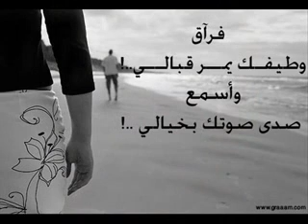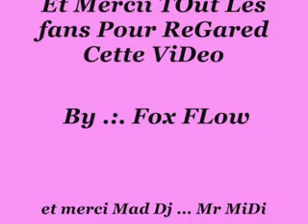Mc EzzAHiR NaTfaKar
Mr EZzaHir